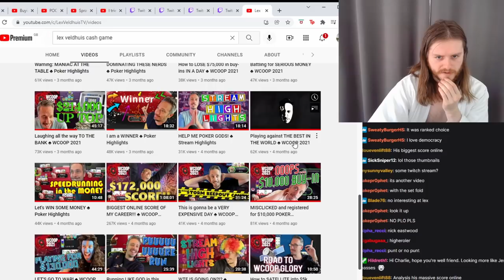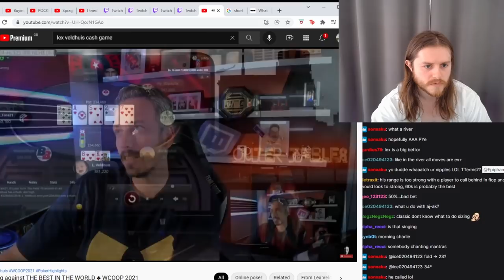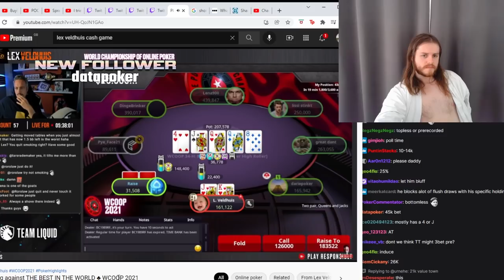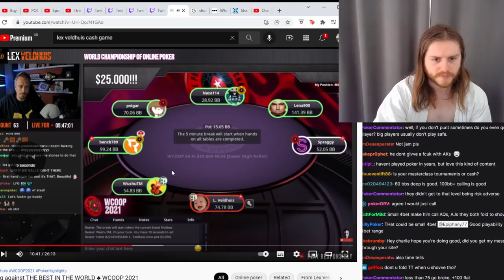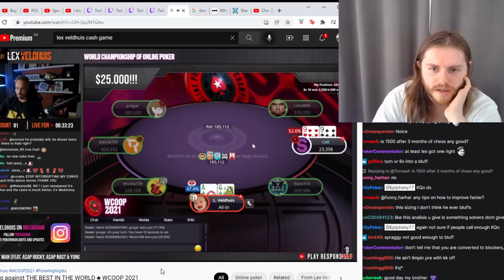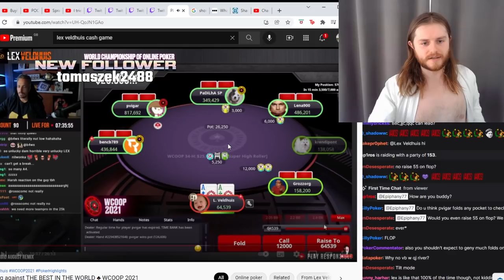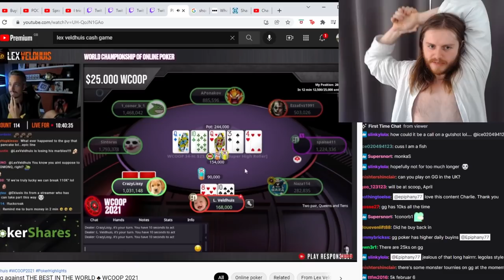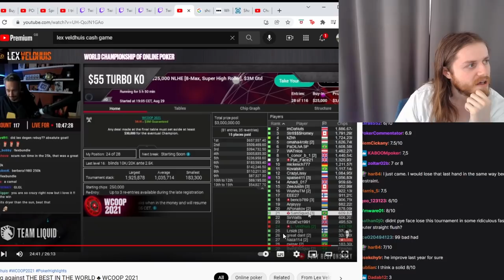Epiphany Poker Analysis - Lex Veldhuis Playing $25K WCOOP